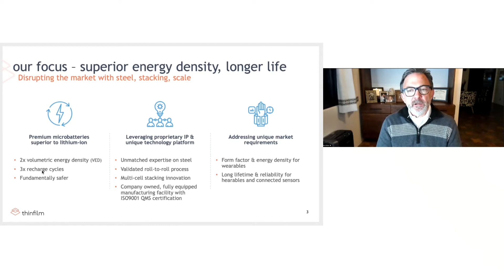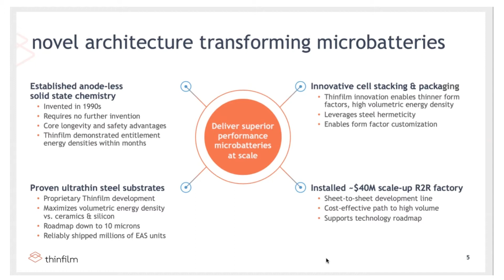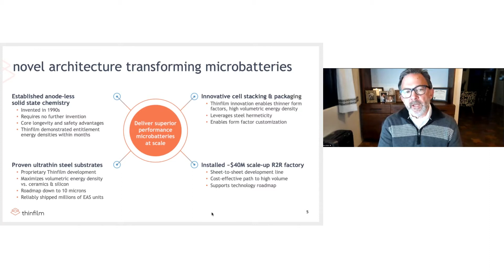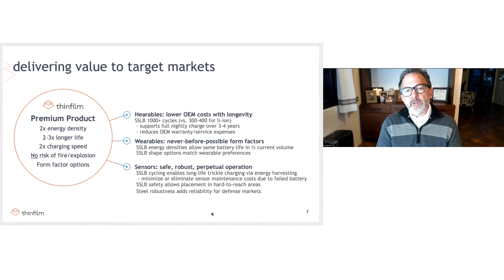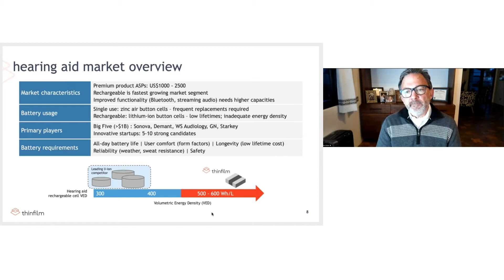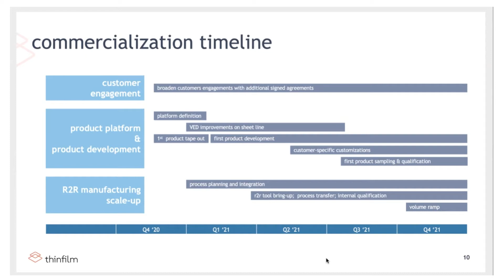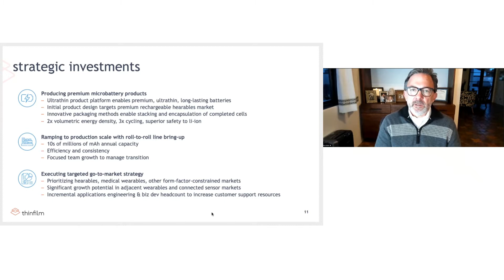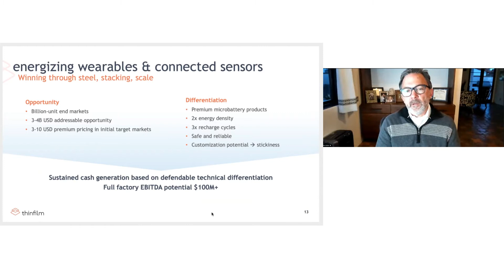Thin Film - presentation and Q&A February 2021